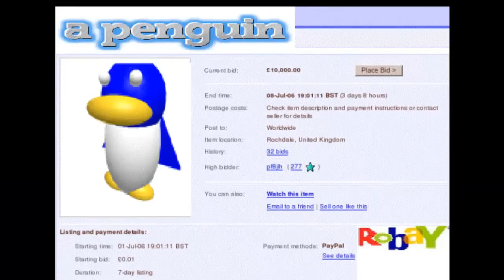ClubPenguin Meets Roblox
Originaly uploaded on 11 nov 2010. (November 11 2010)
On my old channel Comedymovi.

-OLD DESCRIPTION

This is a movie about a penguin going through a portal and then finding himself stuck in ROBLOXIA.
But he gets help from a ROBLOXIAN called Jgoosse...
He will make a portal to try send him back.
But then...Something happens.
The first 2 minutes might be a little boring but once the story goes to ROBLOXIA it gets so much better.
So plz watch it more then 2 minutes before you say the movie is boring.
P.S in this video its my first time using Hypercam3 i made some mistakes in this.
Everybody that does not hate me just because of the bad grammar thank you have a nice day!   :D